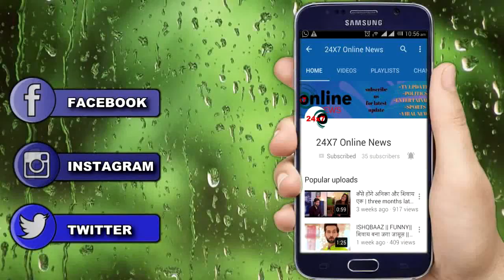KUMKUM BHAGYA || “PRAGYA के हाथ लगेगी ये विडियो” RHEA से कहेगी ये कड़वी बात